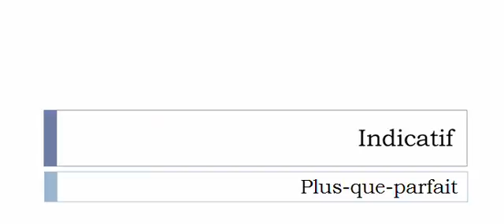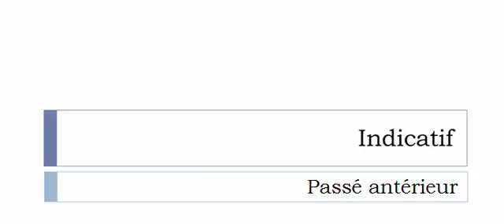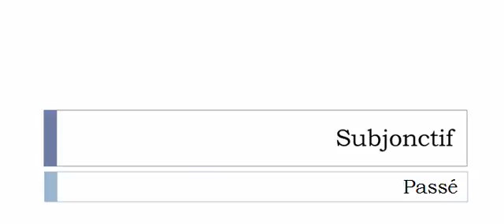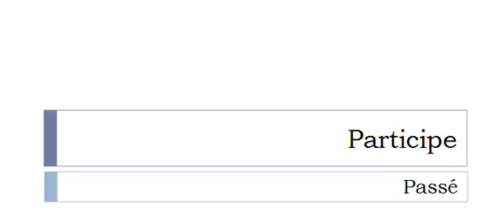الفعل الفرنسية = Municipaliser